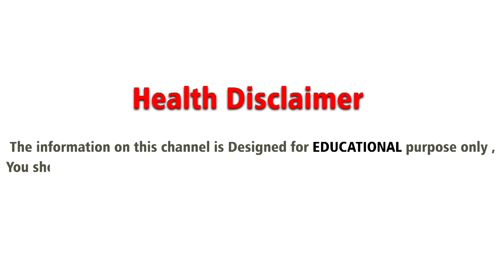ఈ పండ్లు తింటున్నారా| Is It Safe To Have Fruits At Night In Telugu | Dr CL Venkat Rao Latest Videos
రాత్రిపూట ఈ పండ్లు తింటున్నారా? | s It Safe To Have Fruits At Night In Telugu | Dr CL Venkat Rao Latest Videos

Welcome to Health Tips Treasure,

Regards,
Health Tips Treasure Team